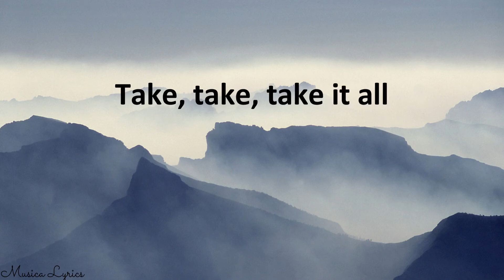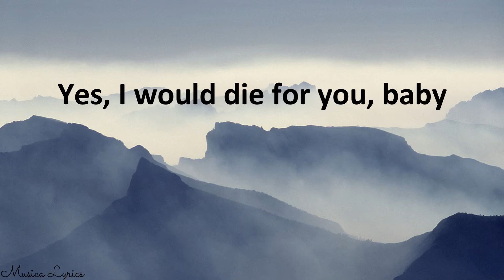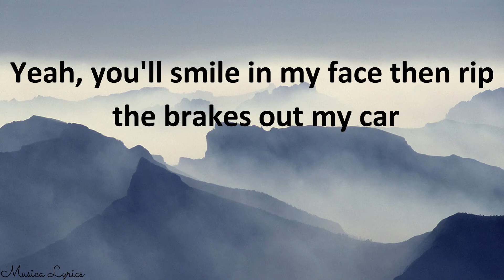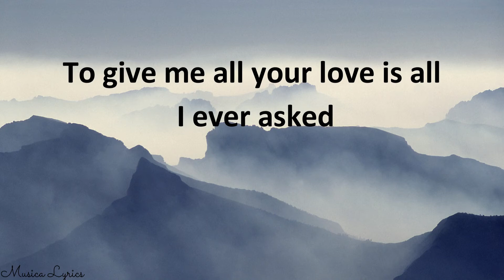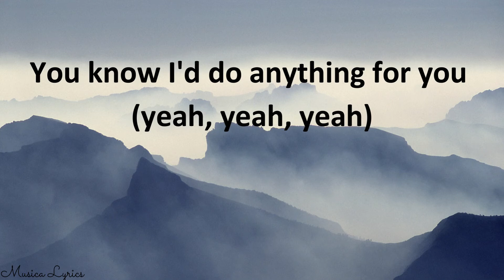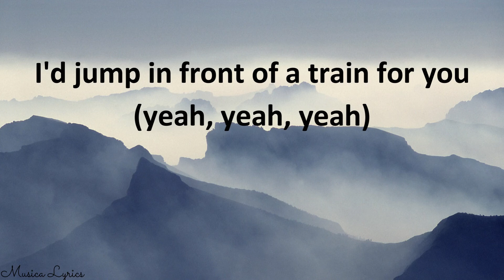Bruno Mars - Grenade (Lyrics)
[Verse 1]
Shoulda known you was trouble from the first kiss
Had your eyes wide open; why were they open? (Ooh-ooh)

[Pre-Chorus]
(Ooh-ooh) You tossed it in the trash, you did
(Ooh-ooh) To give me all your love is all I ever ask
'Cause what you don't understand is I'd catch a

[Chorus]
Grenade for ya (Yeah, yeah, yeah,) throw my hand on a
Blade for ya (Yeah, yeah, yeah,) I'd jump in front of a
Train for ya (Yeah, yeah, yeah,) you know I'd
Do anything for ya (Yeah, yeah, yeah,) oh-oh-oh-oh
I would go through all this pain
Yes, I would die for ya, baby, but you won't do the same

[Post-Chorus]
No, no, no, no, oh-oh-oh
Uh

[Verse 2]
Black, black, black and blue, beat me 'til I'm numb
Mad woman, bad woman, that's just what you are
Yeah, you'll smile in my face, then rip the brakes out my car (Ooh-ooh)
[Pre-Chorus]
(Ooh-ooh) You tossed it in the trash; yes, you did

[Bridge]
(No) If my body was on fire
(No) Ooh, you'd watch me burn down in flames
(No) You said you loved me, you're a liar
But, darlin', I'd still catch a

[Chorus]
I would go through all this pain, ha